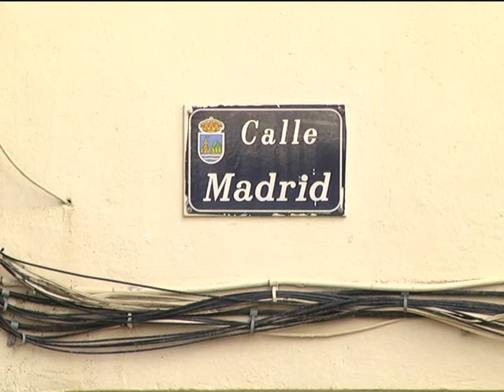ENTORNO IGLESIA SAN JOSE